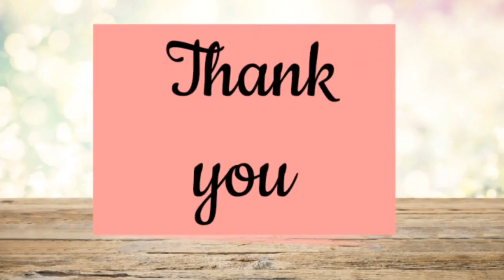Happy World Children's Day November 20